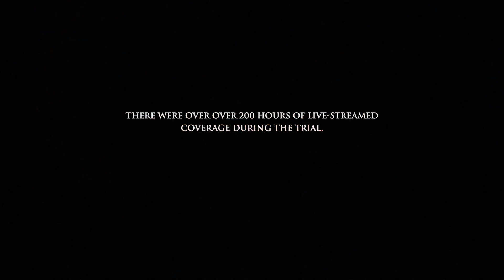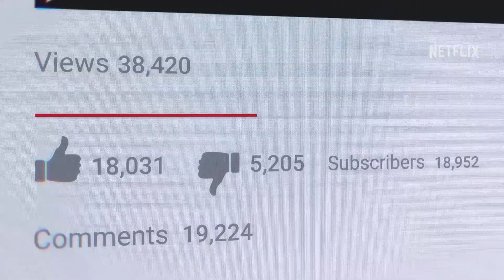Depp v. Heard - Aug 16, 2023 - Drama - Netflix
Rating: TV-MA
Release Date: Aug 16, 2023
Genre: Drama
Depp v Heard examines the infamous defamation case that captured the world?€?s attention as the first Trial by TikTok, and questions the nature of truth and the role it plays in our modern society.